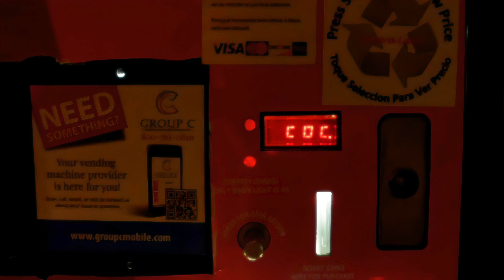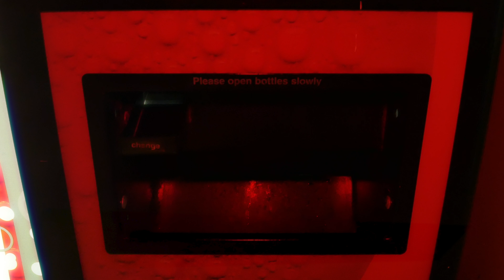Vend (Short Film by Matthias Lai)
Vend, a Short Film Written, Filmed, Edited and Produced by Matthias Lai